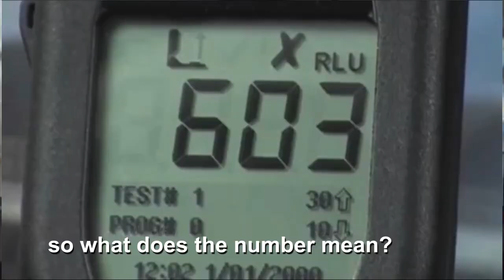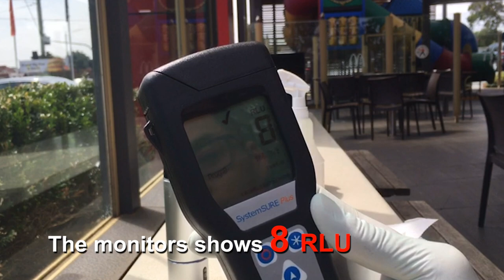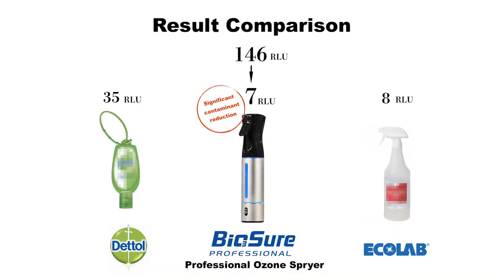Ozone Spray Bottle Disinfection Performance in McD【BioSure Professional】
''By using BioSure Ozone Spray Bottle Pro, 99.99% of the new Coronavirus can be inactivated rapidly, as tested by Nara Medical University, Japan.''

The 2nd generation handheld rechargeable Professional Ozone Spray Bottle (OSB Pro) applies revolutionary electrolysis technology that can convert your regular tap water into anti-bacterial sanitizing water. This revolutionary technology can help replace conventional chemical surface sanitizers. Simply fill the bottle with clean tap water, press the button, and the device will instantly convert ordinary water into ozonated water.

Ozonated water is well-known for its fast and powerful sanitation performance. This ozone sprayer offers effective, safe, and environmentally friendly surface sanitation for many commercial hygiene applications.